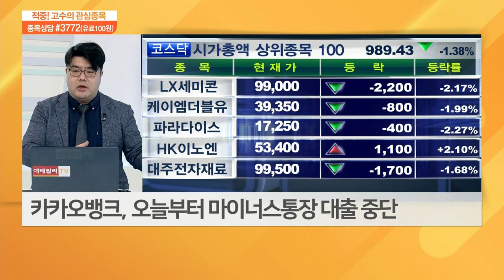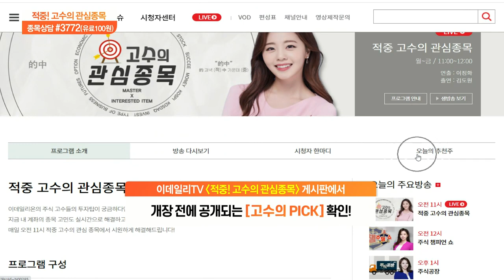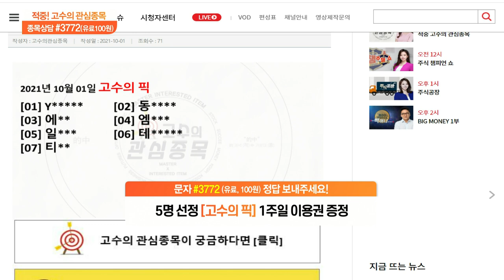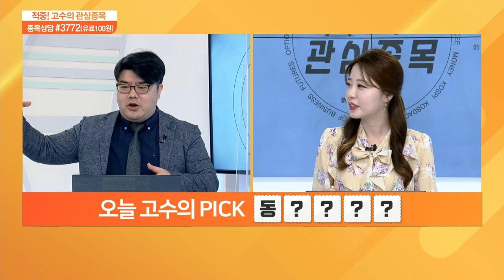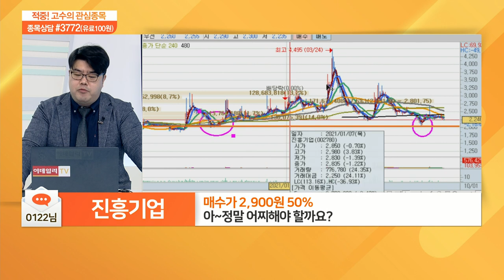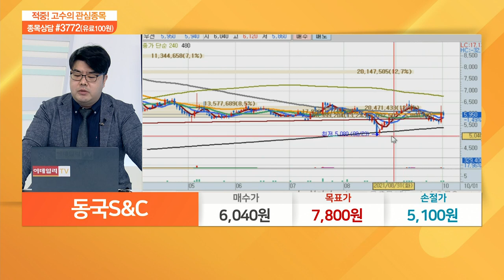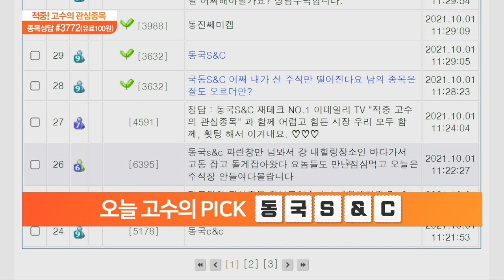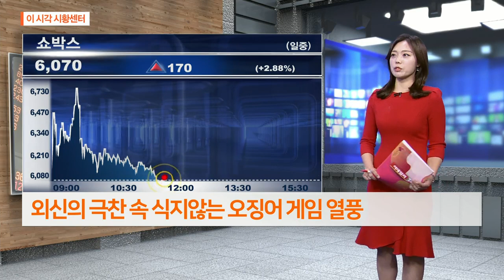적중 고수의 관심 종목 20211001